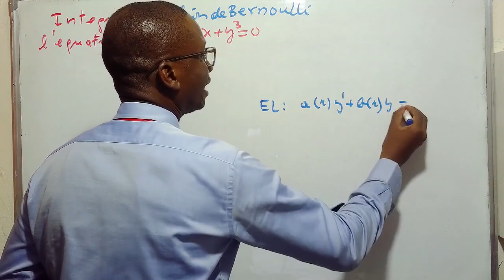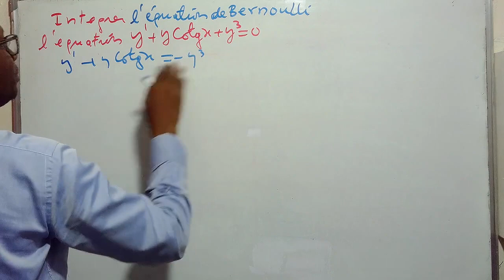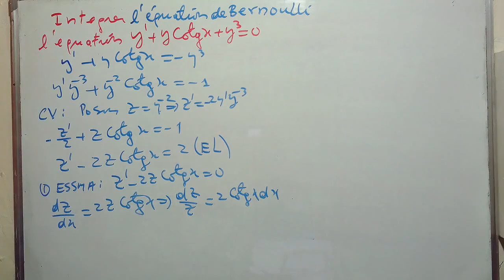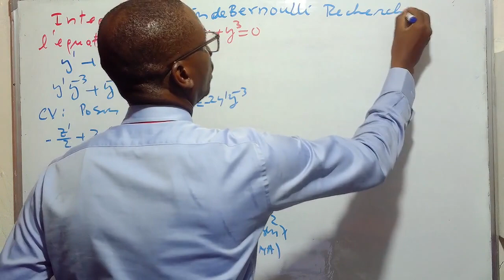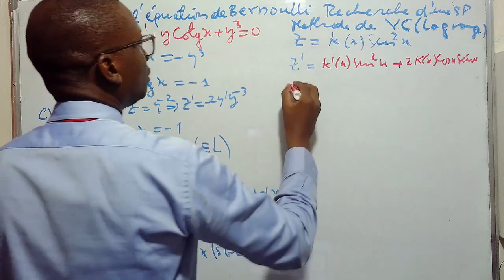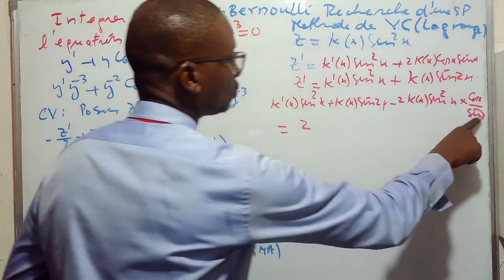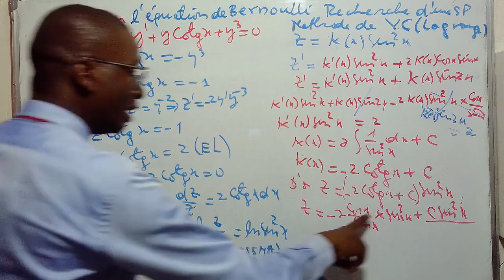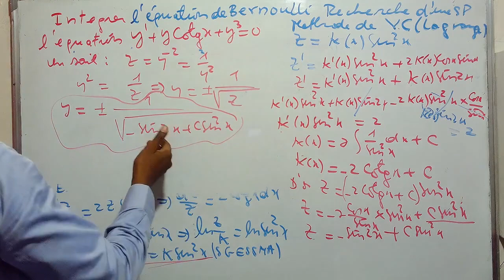Une équation différentielle de BERNOULLI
Aux ingénieurs!